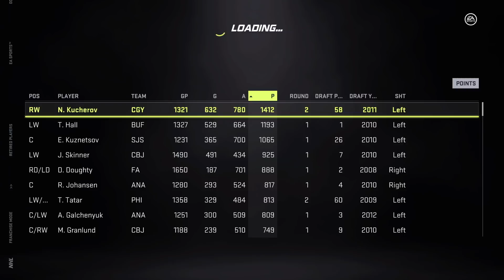NHL 21 Franchise Mode - Seattle #31 "CHAMPIONS - DRAFT"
NHL 21 franchise mode gameplay xbox one.